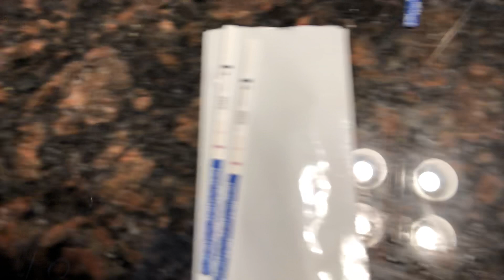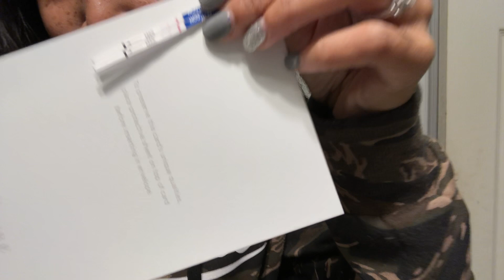November Results || Could This Be It?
Hey Guys,
(Sorry for the crappy lighting during the video and sound, I was too excited to set up my camera.)

Okay, so this took me by total surprise!
Watch to see! November Results!

Thank You guys again for everything! I will keep giving updates for those following my journey :)

How many times can you count my fiancé saying "the quote of the day"? lol